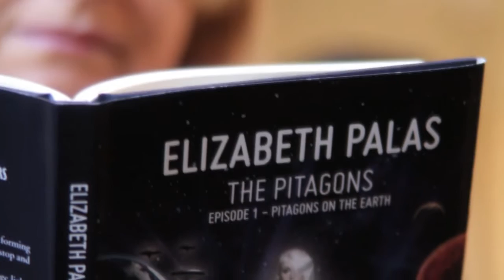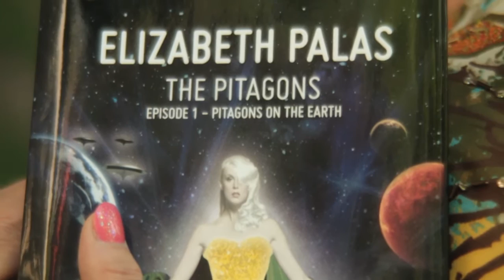iUniverse Author Interview With Elizabeth Palas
Self-published author of The Pitagons - Episode 1: Pitagons On The Earth. Available in Softcover, Hardcover & E-Book formats @
Certificate of Accomplishment certifies that Elizabeth Palas has been selected for publication in the compendium of poetry, BEST POEMS AND POETS OF 2007 by the International Library of Poetry. Elizabeth has exemplified superb talent in poetic writing. She is a member and in good standing with International Society of Poets and had attained the "DISTINGUISHED MEMBER in 2009 & 2010". All the privileges accorded thereto and is recognized for support of the Society's principles of peace.